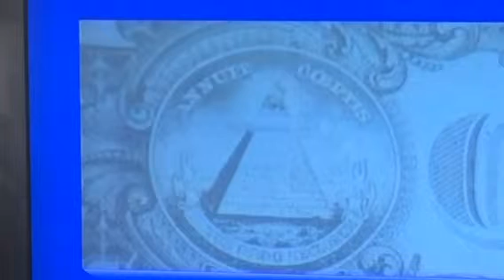Who has an eye in a triangle? Kingdom Hall mosaic floor.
Sorry about the sound I'm new at this uploading!.you can find talks by Barry smith here on YouTube.